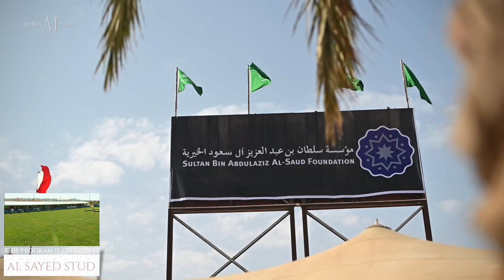The 6Th International AH Show 2023 Class 15